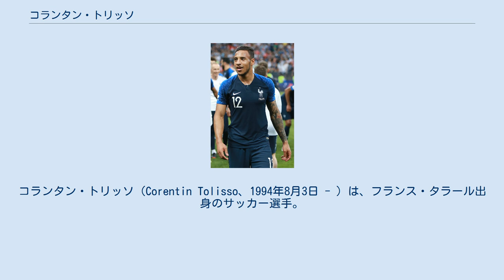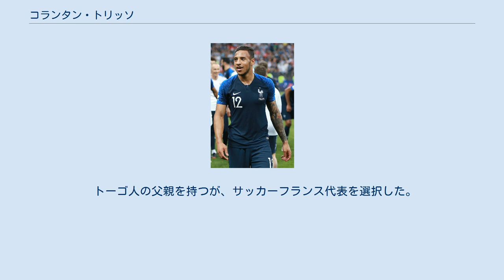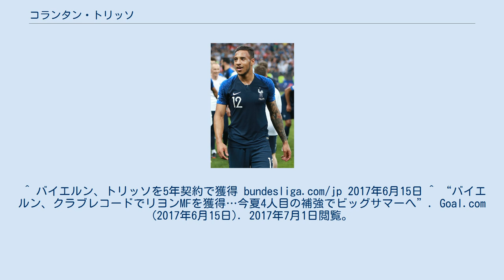コランタン・トリッソ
在ドイツ・フランス人
コランタン・トリッソ（Corentin Tolisso、1994年8月3日 - ）は、フランス・タラール出身のサッカー選手。
バイエルン・ミュンヘン所属。
 2014年、下部組織からリヨンのトップチームに昇格。
2014-15シーズンから中盤の主軸として活躍し、UEFAチャンピオンズリーグ出場権の獲得や2016-17シーズンのヨーロッパリーグベスト4進出に貢献した。
 その活躍からユヴェントスFCやチェルシーFCなどヨーロッパの強豪が獲得に動いたが、2017年6月15日、バイエルン・ミュンヘンはトリッソの獲得を発表した。
契約期間は2022年6月30日まで。
移籍金はリヨンによると4150万ユーロにボーナス600ユーロを加えた現状でのバイエルン史上最高額の移籍金となる。
 2018-19シーズンは第3節のバイエル・レバークーゼン戦で前十字靭帯断裂、および半月板を損傷。
4月に復帰かと思われていたが、結局そのシーズンははじめの2試合を除いて全休した。
本人はのちにその日々を監獄での生活にたとえていた。
 フランス代表でのトリッソ（2018年） 2018 FIFAワールドカップに出場し、準々決勝のウルグアイ戦ではアントワーヌ・グリーズマンのゴールをアシスト。
決勝では73分から交代で出場した。
 トーゴ人の父親を持つが、サッカーフランス代表を選択した。
^ バイエルン、トリッソを5年契約で獲得 2017年6月15日 ^ “バイエルン、クラブレコードでリヨンMFを獲得…今夏4人目の補強でビッグサマーへ”. Goal.com (2017年6月15日). 2017年7月1日閲覧。
 ^ トリッソ「まるでプリズンに入れられた気分だった」kicker 2019年3月26日